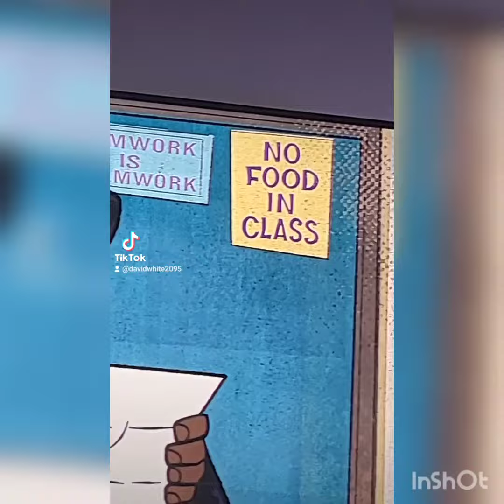ninja david watching moon girl episode 6 part 1